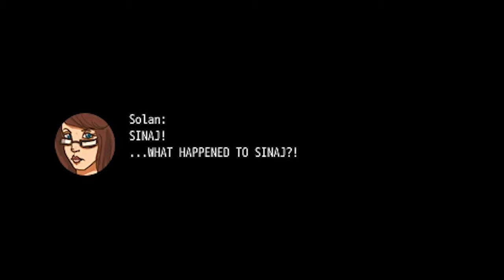Millex Plays: Empty Soul Episode 6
We talk and talk and talk and talk and I complain about feeling shitty.

Sorry for bad quality for some reason my screen recording software messed up and I apologize for audio but I was sick.